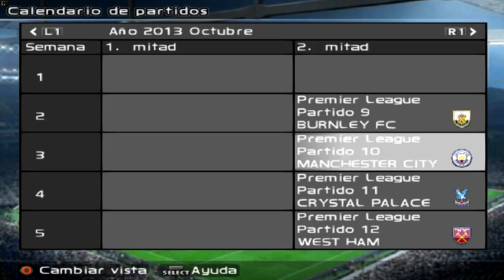O AZAR DO CALENDÁRIO DA MORTE! — PES 2019 [PS2] RUMO AO ESTRELATO #2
PSN: SamuelKadest

Processador: i7-7500U
MEM RAM: 4GB
HD: 1TB
Placa de vídeo: Intel® HD Graphics 620